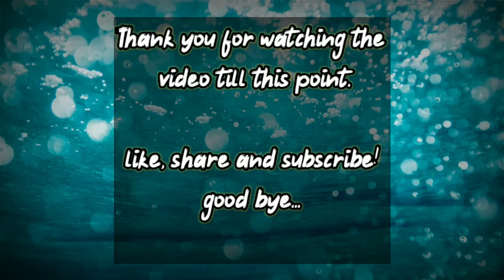We love you scooby doo💖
Brainiac Velma, jock Fred, fashionista Daphne, hippie Shaggy, and Shaggy's highstrung, talking Great Dane, Scooby-Doo, climb into their green van, the Mystery Machine, and hit the road in search of weird phenomena to solve. And even when Scooby and the gang aren't actively searching for them, mysteries just have a way of falling into their laps. Ruh-roh!

I hope u guys liked the video

Regards
100 billion dollars artist.